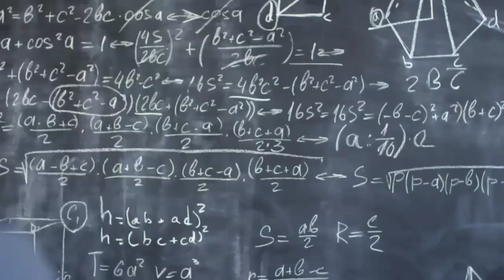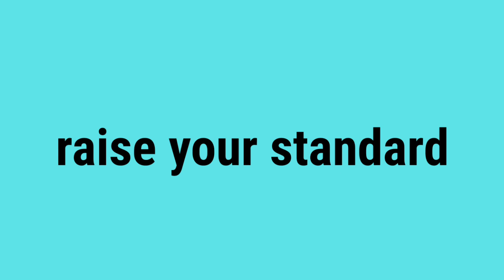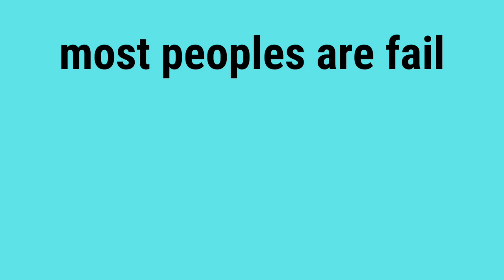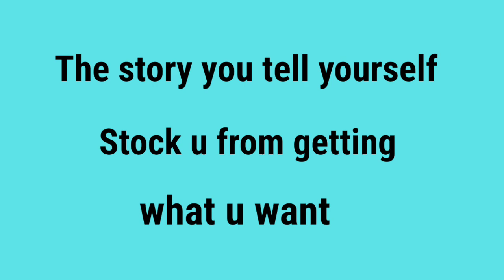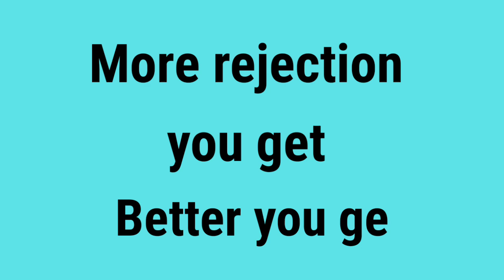Success Secrets by Tony Robbins |Tony Robbins की सफलता के नियम | Subconscious Mind Power |Motivation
Success secrets by tony Robbins |Tony Robbins की  सफलता के नियम | Subconscious Mind Power

This video is based on learnings from teachings of Tony Robbins about achieving Success.